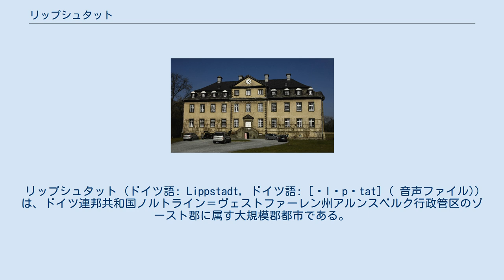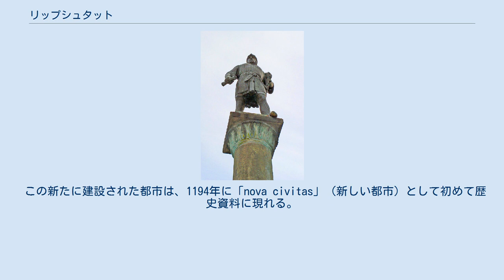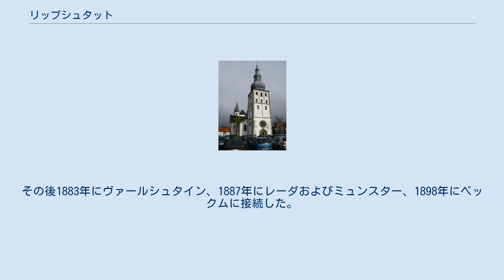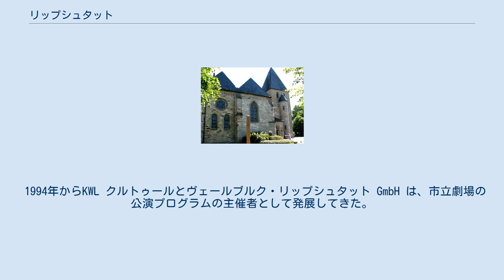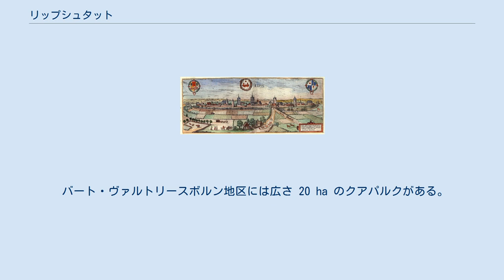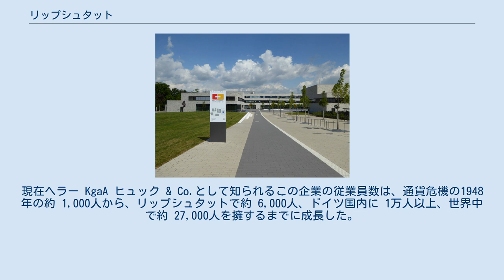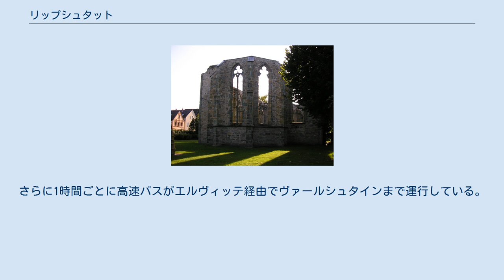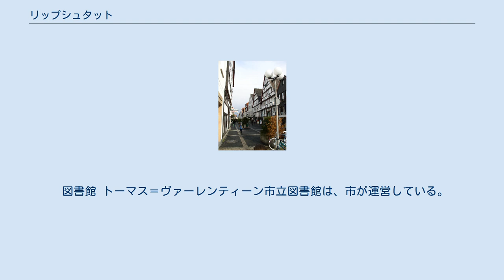リップシュタット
リップシュタット (ドイツ語: Lippstadt, ドイツ語: [ˈlɪpʃtat] ( 音声ファイル)) は、ドイツ連邦共和国ノルトライン＝ヴェストファーレン州アルンスベルク行政管区のゾースト郡に属す大規模郡都市である。
本市は1975年からこの郡に属している。
この街は、1185年に計画都市として建設された、ヴェストファーレンで最も古い意図的に建設された都市である。
リップシュタットは、ドルトムントの東約 60 km、ビーレフェルトの南約 40 km、パーダーボルンの西約 30 km に位置する。
 リップシュタットはゾースト郡最大の都市である。
この街は、郡の北東部、南に位置するハールシュトラングおよびミュンスターラントとパーダーボルナー・ラントとの間、リッペ川沿いに位置しており、パーダーボルン郡、ヴァーレンドルフ郡、ギュータースロー郡と境を接している。
 ゾースト郡内では、東はゲーセケ、南はエルヴィッテ、南西はバート・ザッセンドルフ、西はリッペタールと接している。
時計回りに続けると以下は郡外で、ヴァーレンドルフ郡に属すヴァーデルスロー、ギュータースロー郡に属すランゲンベルクおよびリートベルク、パーダーボルン郡に属すデルブリュックおよびザルツコッテンと隣り合う。
 カペルの修道院 エッケルボルンの司法精神病LWLセンター ベーケンフェルデの聖ディオニシウス教会 ブリュネケンの礼拝堂 リップシュタット市内に建つベルンハルト2世像 リップシュタットは、1184年または1185年（精確な創設年は不明である）に貴族のベルンハルト2世ツー・リッペよって、ヴェストファーレンで初めての真の意味での計画都市としてリッペという名称で建設された。
ベルンハルトはこの都市の建設許可を皇帝フリードリヒ1世バルバロッサから得た。
 こうした都市建設以前にも、現在の市域には古い入植地が存在していた。
なかでも、現在のニコラ街や現在のニコライ教会の先代の建物は、商人の入植地や市場町として重要であった。
その重要性は、この街がリッペ川の徒渉地に面している立地条件による。
また、フランクフルト・アム・マインとリューベックを結ぶ交易路とパーダーボルンとミュンスターを結ぶ街道の交差する場所でもあった。
さらに、本市の北西部には1120年からすでにリッペ家の水城が存在していたはずと推定される。
ただしこれを裏付ける考古学的証拠は発見されていない。
早くも1139年には現在のカペル市区にベルンハルト1世とその兄ヘルマン1世によってプレモントレ会女子修道院が設立されていた。
リッペ貴族家の累代の城が現在の中核市区の北、リッペ川沿いのリッペローデ城であったとする説は否定された。
この城は文献に初めて記録された1248年の直前、都市建設のずっと後に建設されたものである。
一方、ベルンハルト2世が自ら創設した修道院またはそのすぐ近くに住んでいたという説は受け容れられている。
 ザクセン戦争（1177年から1181年）では1179年に、ベルンハルト2世がハインリヒ獅子公に味方したことに対する復讐として、すでに成立していた集落の一部、特にニコライ街やその教会がケルン大司教フィリップ1世フォン・ハインスベルクによって破壊された。
ザクセン公が追放され、ベルンハルト2世が帰還した後、彼は1184年に皇帝フリードリヒ1世から都市建設の許可を得た。
1185年、ベルンハルト2世はこれに基づきリッペ市、すなわち現在のリップシュタットを建設した。
 聖マリエン修道院教会（修道院教会跡） ベルンハルト2世は、ザクセン戦争の過程で見聞・学習したブラウンシュヴァイクやハイデルベルクをモデルに都市建設の計画を行った。
ニコライ街の復興は当初この計画に入っていなかったが、後に加えられた。
これに合わせて1182年からニコライ教会の建設も行われた。
1185年からリッペ川と現在のマルクト通り、ラートハウス通り、ポスト通りとの間に平行に土地が造成され、建設が行われた。
また、ほぼ同時に聖マリエン修道院教会（現在の修道院教会跡）や市場教会として聖マリエン教会（現在の大マリエン教会）が建設された。
 この新たに建設された都市は、1194年に「nova civitas」（新しい都市）として初めて歴史資料に現れる。
この時点にはすでに土塁、壕、木材と土でできた防御柵といった防衛施設を有していた。
かつてリッペ家の城があった場所ヘルメリングホーフに、1207年から内市...